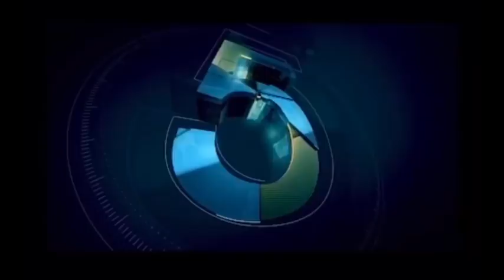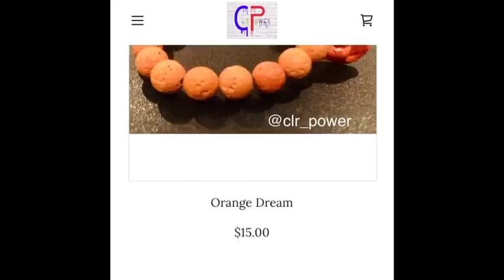The Faison View Podcast EP 161 | March Madness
Host: Malik Faison

Topics:
- Best Sports Movies Ever

- Is this a state of panic with Coronavirus / ways to prevent

- New Albums Lil Baby “my turn” G Herb “PTSD”’

- WOULD YOU RATHER HAVE YOUR DREAM JOB OR FIND YOUR TRUE LOVE?